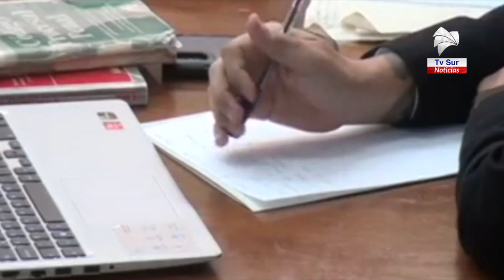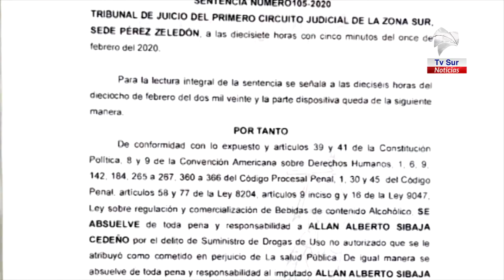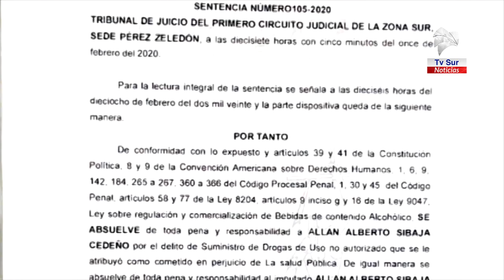La defensa del empresario Allan Sibaja relató detalles tras la absolutoria de esta semana